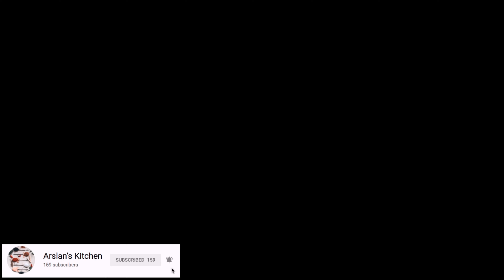Vegan Fried Chicken - Jackfruit Fried Chicken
Vegan Fried Chicken is one of the best vegan comfort foods. This Vegan Fried Chicken is super crunchy on the outside with well-seasoned double coated breading. Seasoning on the inside is what makes this vegan fried chicken recipe the best fried vegan chicken ever.  This Vegan fried Chicken tastes and looks just like real chicken tenders. With this seasoning flavor bursts from layers of this vegan fried chicken tenders as you bite into it. Call it Vegan fried Chicken tenders, vegan fried chicken wings, fried Jackfruit wings, vegan chicken balls or anything you like.

You can make deep fried vegan chicken tenders on your stove top or deep-fryer for the best vegan chicken. Also you can bake these golden pieces of vegan chicken in the oven for the best vegan oven fried chicken ever.
I used fresh Jackfruit for this recipe. However save yourself a headache and use canned green Jackfruit in brine. Just rinse it and drain before starting to make this Vegan Fried Chicken recipe. Cleaning the fresh Jackfruit was a bit of pain as it contains natural rubber. My hands and the  tools I used became sticky because of the natural rubber inside the fresh Jackfruit. That's why I skipped the part where I cleaned and cooked the fresh Jackfruit. I used an instant pot and cooked it 5 minutes high pressure. Also this jackfruit I used was a bit on the riper side. That's why it was a bit sweater. My kids loved it but I prefer green canned Jackfruit in brine. You will get the best result with the canned Jackfruit when you are making this Vegan Fried Chicken recipe. Try it with the oyster mushroom as well. Do everything just like in this video except replace the jackfruit with oyster mushrooms.

You can also use Oyster Mushrooms with this recipe and it will be the another best fried chicken recipe. I love oyster mushroom fried chicken as much as this jackfruit vegan fried chicken.